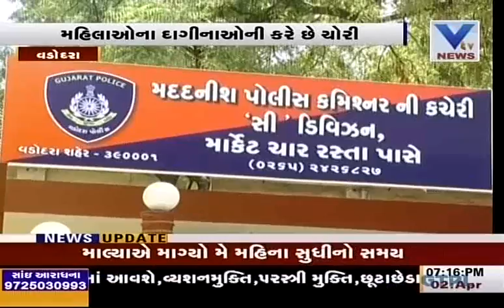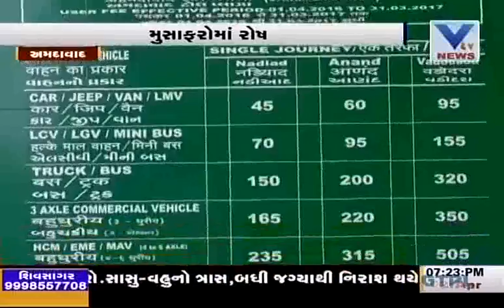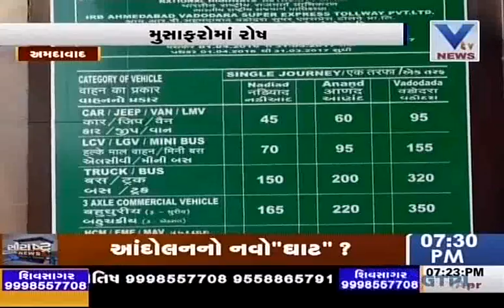Aaje Gujarat {2nd April, 2016}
Catch all the day's important news and analysis through out the region...